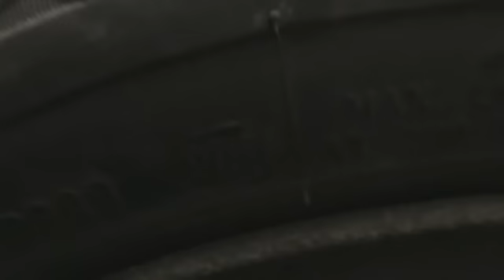OPONY ZIMOWE UŻYWANE ,,OKAZJE'' Allegro UWAGA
Nie mam nic do SPRAWNYCH opon uzywanych, ale gdy decydujecie sie na zakup takiej opony lub opon- musicie bardzo uważać, gdyz nawet w parze czy komplecie trafiają się buble za kupe kasy.